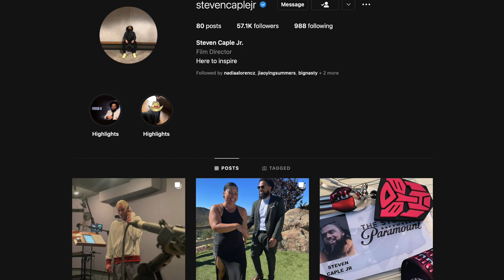Autobot Mirage & Maximal Airazor Voice actors CONFIRMED! - [ROAD TO BEAST WARS #30]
Autobot Mirage and Maximal Airazor now have voices!!